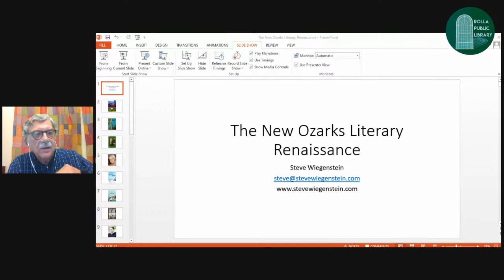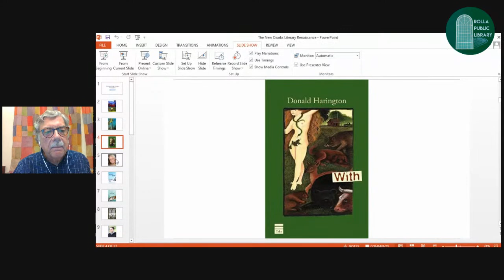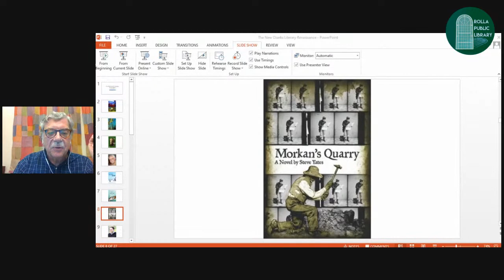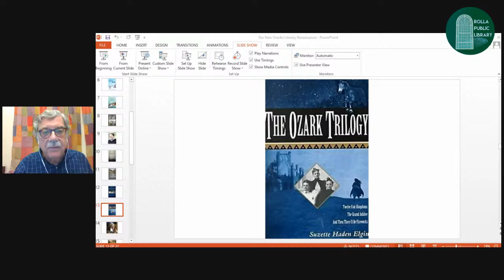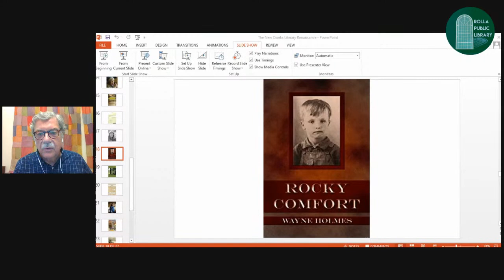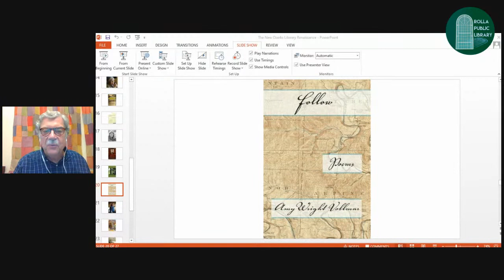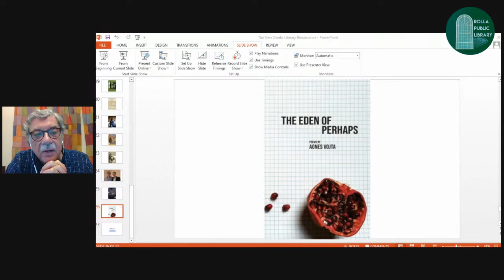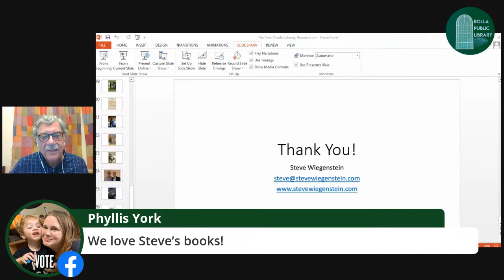The New Ozarks Literary Renaissance Live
Author and blogger Steve Wiegenstein has been involved with the literature of the Ozarks since the late 1970s, when he co-founded Ozark Review magazine while working as a newspaper reporter in his home area. Since then, he’s taught at colleges and universities in the Ozarks, written scores of reviews and articles, and published award-winning novels and short stories. In this presentation, he will introduce the audience to some of today’s Ozark literary voices, who are staying close to their roots while moving well beyond the “hillbillies in the holler” stereotype.

Here is a link to all the works mentioned in this presentation for reference: